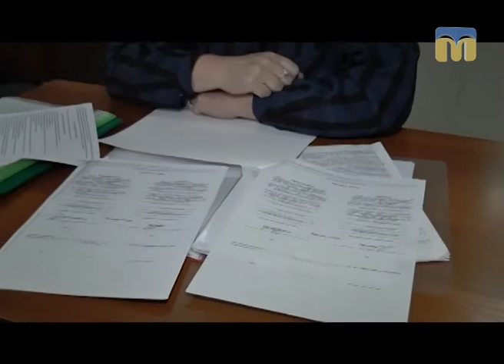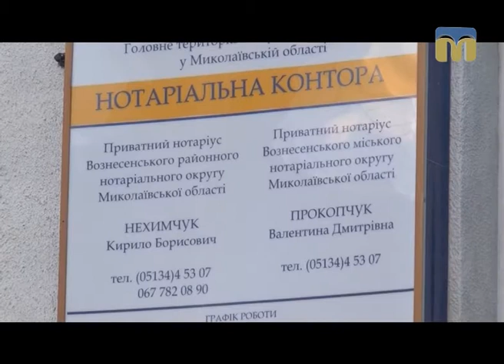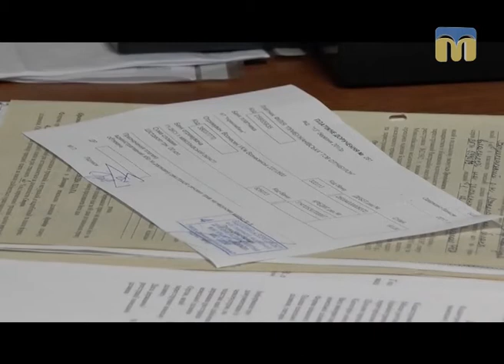Я маю право. Селяни і магнати: яблуко розбрату - земля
Як ЗАХИСТИТИ СЕБЕ і СВОЄ від непорядних орендарів?
Частина перша.

Ви потрапили в складну ситуацію - не знаєте куди звернутися та як захистити свої права? - Програма «Я МАЮ ПРАВО» допоможе знайти відповіді на всі запитання.